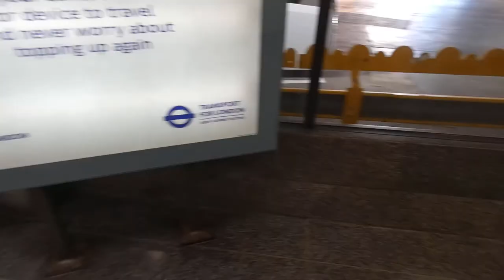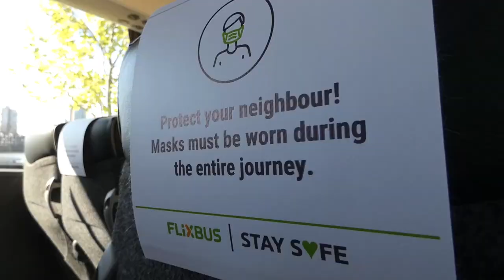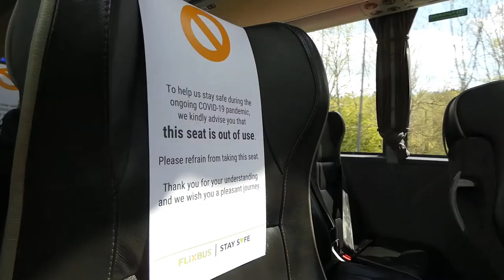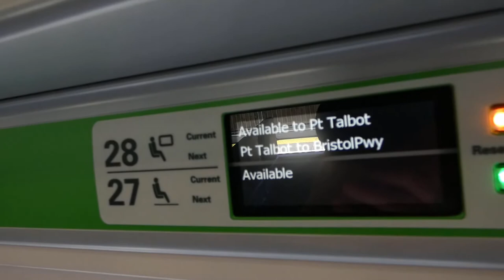Trying out Flixbus UK!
So Flixbus has properly launched in the UK! Not only that, but it has expanded significantly since I recorded this video back in May. So I decided that I'll see what their product is like here in the UK by doing a Day trip to Wales and back. I Hope you Enjoy!

A timetable can be found on the Flixbus UK Enthusiasts Facebook